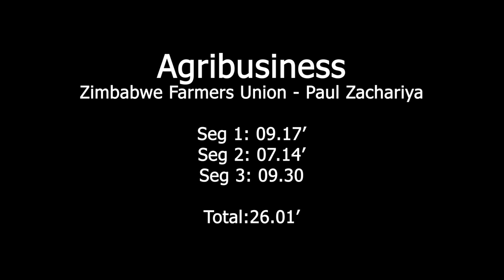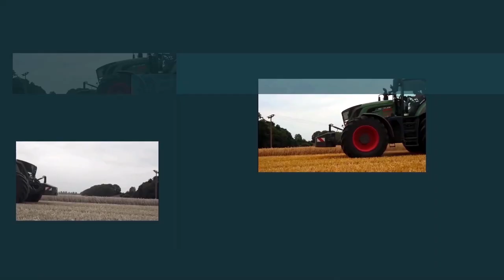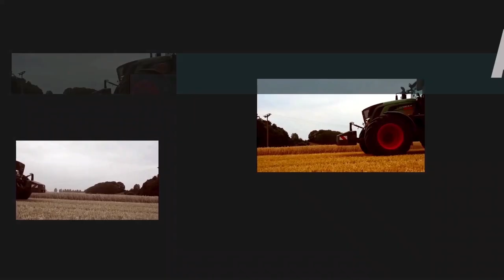zimbabwe's farming business environment